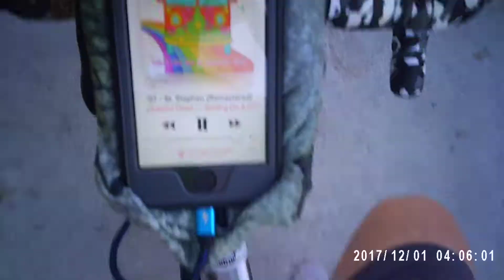homeless giants fan HD carrollwood ride